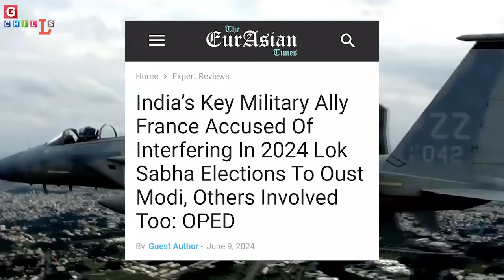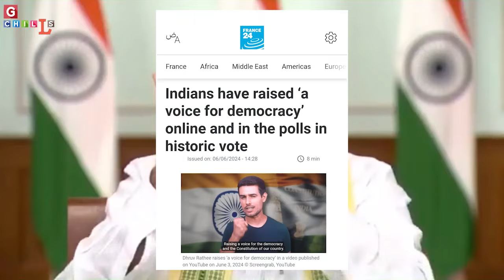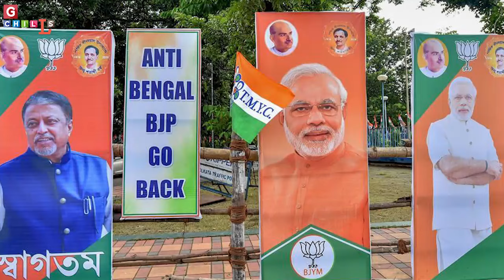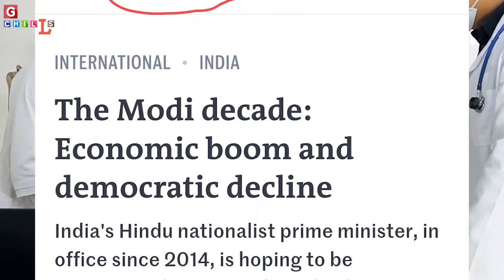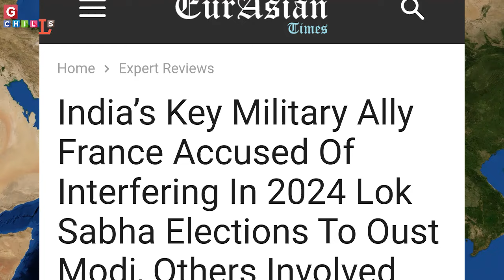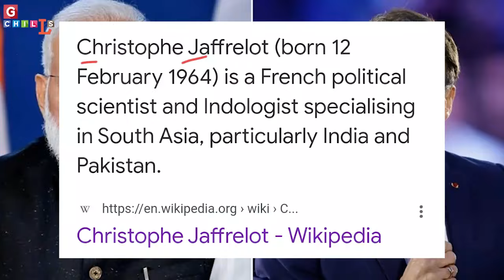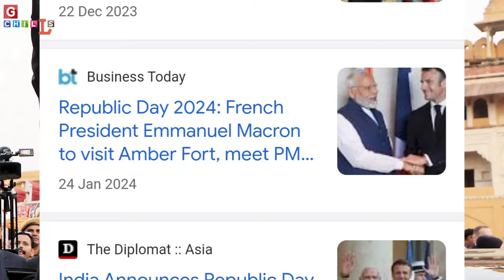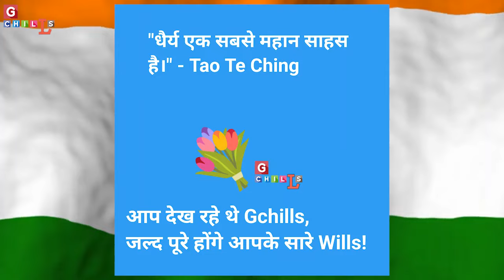UK, France : Traitor to India? | 9 जून 2024 | top hindi news by RY/LM